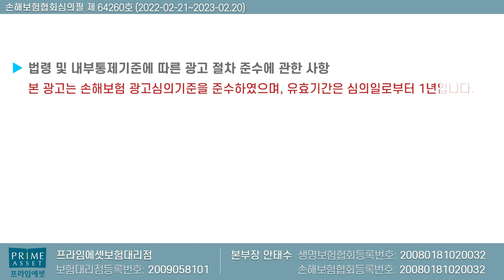치아보험 1개당 임플란트400만원 크라운110만원 대박플랜!! (f.치아도 혼합설계!)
치아보험 한개당 임플란트 400만원
크라운110만원 플랜을 설명드립니다

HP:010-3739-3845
카톡친구추가:r2an
카톡플러스친구:보험왕